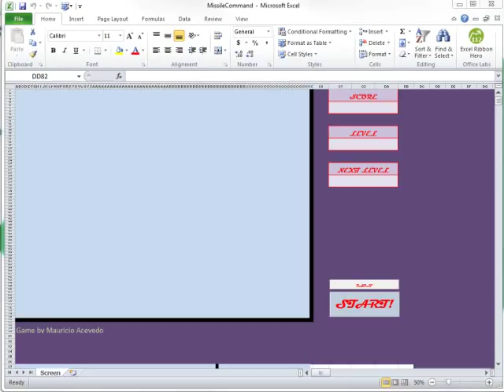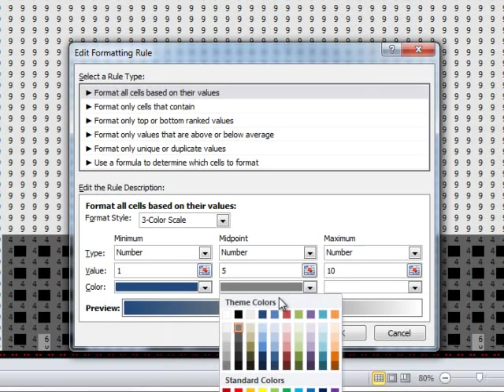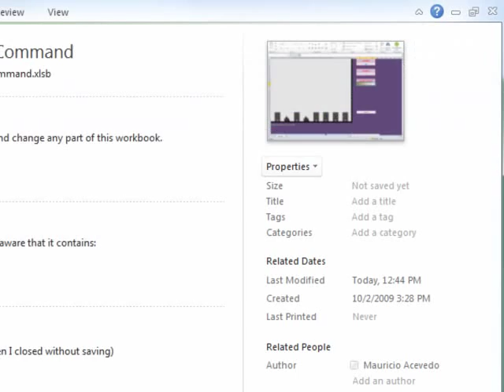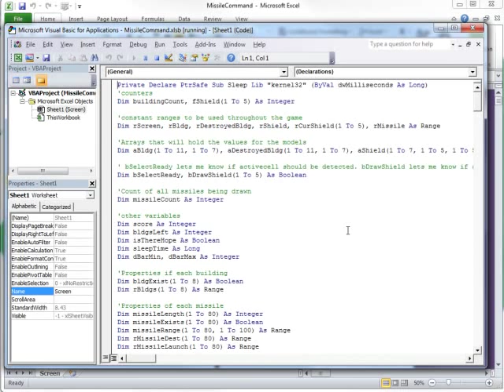How It's Made: Missile Command, Excel 2010 game